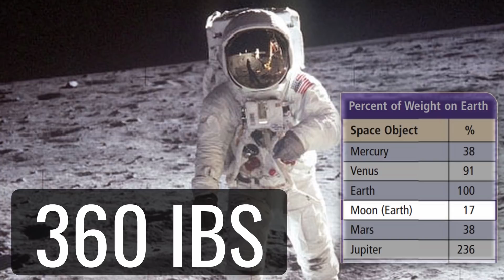Billie Joe Armstrong vs. Neil Armstrong | WHO WOULD WIN?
A rivalry between a rockstar and an astronaut that has gone on for decades. Let's find our winner!

▶ My Discord (shared community with TheAbnormalRush)

▶My AMAZING Patrons:
Berk Cangüloğlu
Chainsaw Reacts
Cláudia Moreira
Darth Beko
Ezekiel Saucedo
Ian Eichelberg
Kenny
Ker246
Micah Argeropoulos
Nicolas Nuyken
Nina Jeps-Tite
Pathanoid
Sabrina Reece
Seveer
Tommy Wimmer
Transit of Venus
Zack Born